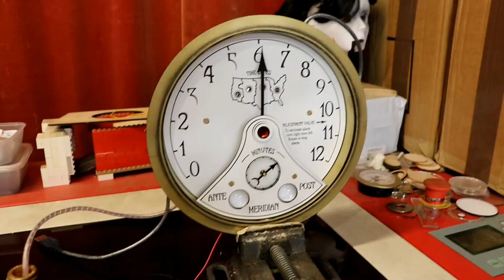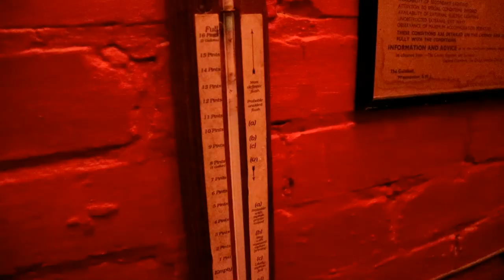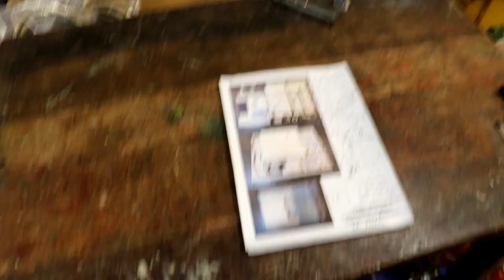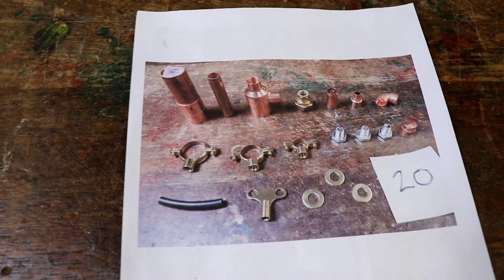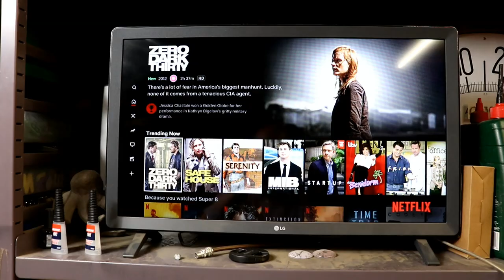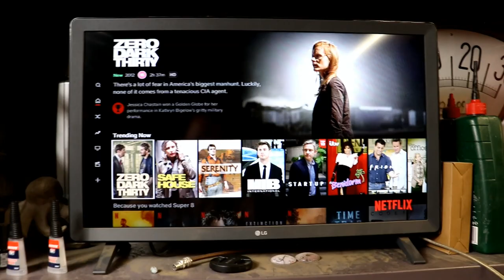Fixing a Steampunk Loo and 40 More Nempnetts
The steampunk time zone clock is on hold...

So lets make another 40 Nempnett Thrubwell kitchen timer kits... and finally I've managed to get to a wood yard to purchase the wood for another 40... Oh the joy of visiting a wood yard after all these months of lockdown.

Then there are the turned beech knobs. I've finally found a way of drilling them out perfectly - a short 4.1mm drill bit and then a new jig to cut them and not my fingers down.

I need more horns, but vuvuzelas arn't needed during the lockdown... Thankfully I found a German company that still sells them, especially the white and red English ones!

Now to develop an improved way of making an adaptor, so that the airpump fits into a 15mm tube - casting resin... it works!.. and while it's setting, time to attack the failing gothic/steampunk toilet flushing mechanism. Apologies for the state of the bowl, but it hasn't flushed properly for ages so limescale has built up, but not for much longer...

A gothic/steampunk loo with a digestive track stained glass window, from gargoyl to rectum! Unfortunately the ridiculous cheap nasty membrane in the syphon has split, so time to find some damp proof membrane to get the foot pedal operated cistern working.

The joy of making and using a new horn painting jig and of packaging up 40 sets of plumbing parts. The sadness of trying to find a decent film now that Amazon and Netflix are flooding the market with formulaic boring cak!